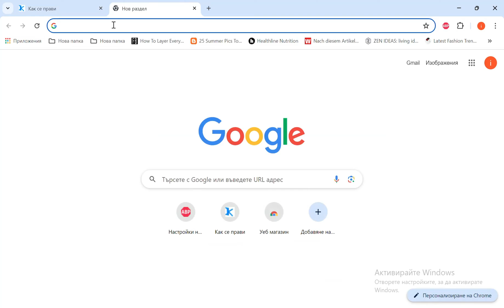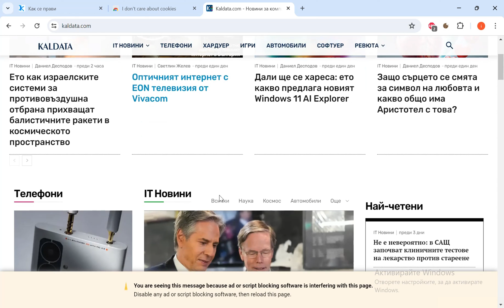Как да изключим Бисквитките (Cookies) от Компютър? Стъпки за премахване на бисквитки от компютър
Стъпки за премахване на бисквитки от компютър

Стъпка 1. Отворете уеб браузъра, който използвате в момента.
Стъпка 2. Кликнете върху „Инструменти“, след това върху „Опции“.
Стъпка 3. Изберете раздела „Поверителност“, след което щракнете върху „ Изчистване на бисквитките.
Стъпка 4. Изберете полето „Изтриване на отделни бисквитки“, ако искате да изтриете само някои бисквитки.
Стъпка 5. Щракнете върху „OK“, за да потвърдите изтриването.

Ако искате още информация относно премахване на досадните бисквитки cookies можете да разгледате тук

За да изключите бисквитките (Cookies) от вашия компютър, можете да следвате няколко стъпки в зависимост от браузъра, който използвате:

Google Chrome:
Отворете Chrome на компютъра си.
В горния десен ъгъл кликнете върху “Още” и изберете “Настройки”.
Под “Поверителност и сигурност” кликнете върху “Настройки за сайта”.
Изберете “Бисквитки” на трети страни.
Можете да изберете опцията:
“Разрешаване на бисквитките” на трети страни.
“Блокиране на бисквитките” на трети страни в режим “инкогнито”.
Ако блокирате “бисквитките” на трети страни, всички “бисквитки” на трети страни от други сайтове ще бъдат блокирани, освен ако сайтът не е разрешен в списъка ви с изключения. Научете как да промените още настройки за “бисквитките” в Chrome1.
Microsoft Edge:
Отворете Microsoft Edge.
Кликнете върху “Инструменти” - “Настройки” - “Поверителност”.
Задайте опции за управление на "бисквитките"2.
Mozilla Firefox:
Отворете Mozilla Firefox.
Кликнете върху “Инструменти” - “Cookie Manager” или “Edit” - “Preferences” - “Privacy & Security”.
Задайте опции за управление на "бисквитките"3.
Други браузъри:
За инструкции проверете уебсайта за поддръжка за браузъра, който използвате.
Защо са полезни “бисквитките”? “Бисквитките” са файлове, създадени от сайтовете, които посещавате. Те улесняват работата ви онлайн, като запазват информация за сърфирането. Чрез тях сайтовете могат:

да обезпечават оставането ви в профила;
да запомнят съответните ви предпочитания;
да ви предоставят подходящо местно съдържание.
Използваме “бисквитки”, за да подобряваме услугите си. За да научите повече, прочетете Декларацията ни за поверителност